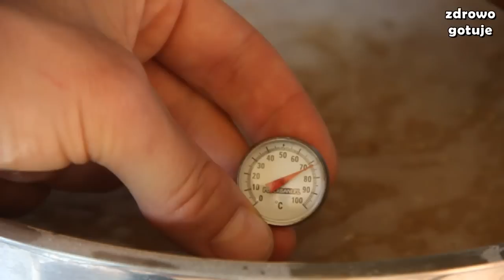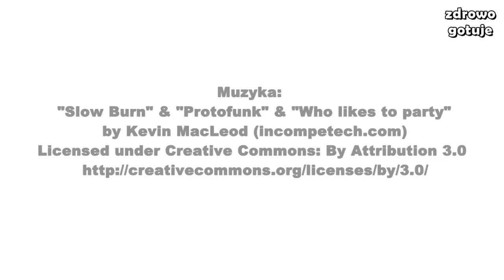Piwo Domowe, Prawdziwe. Szczegółowy poradnik Warzenia cz. 1 - Zdrowo Gotuje odc. 29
Myślisz o zakupie wyciskarki? Sprawdź mój link zniżkowy na zakup wyciskarki wolnoobrotowej KUVINGS

Wspierasz także dając łapkę w górę, komentując i/lub udostępniając, dzięki.

Przed chmieleniem, od momentu pojawienia się pierwszych oznak wrzenia brzeczki, dobrze jest odczekać ok. 10 min, aby brzeczka porządnie zawrzała. Wytrącą się wtedy pierwsze białka - dodajemy w tym momencie pierwszy chmiel i zaczynamy liczyć czas 60 - 65 minutowego chmielenia Chmielenia.

Nie poleca się gotowania chmielu dłużej niż 60 min. Nie zwiększa to wyczuwalnie utylizacji chmielu, może za to powodować ekstrahowanie niechcianych smaków (taniny).

Chmiel spotykamy najczęściej w postaci szyszek i granulatu. Granulat jest stabilniejszy w kwestii starzenia i zawartości alfa-kwasów. Szyszka za to lepiej zachowuje aromat. Chmielu w Szyszkach zaleca się dodawać ok. 10% więcej niż granulatu tego samego typu chmielu.

Jeżeli do piwa dodajemy przyprawy, najlepiej zrobić to na ok 5 minut przed końcem chmielenia lub nawet krócej. Zbyt długie gotowanie przypraw powoduje utratę dużej części aromatu.

Chmielenie na zimno - polega na dorzuceniu chmielu do fermentacji cichej. Jest to technika stosowana dla dodania aromatu w mocno chmielowych piwach(IPA). Efekt jest inny niż przy tradycyjnym chmieleniu, pisząc w przenośni, bardziej "zielony" lub "trawiasty" ;)

Aby możliwie najlepiej wypłukiwać cukier, woda do wysładzania powinna mieć temperaturę ok. 72 stopni Celsjusza. Jest wtedy wystarczająco wysoka aby wydajnie wypłukiwać cukry, jednocześnie
wystarczająco niska, aby nie wypłukiwać z młóta tanin i skrobi.

Co prawda mi się to jeszcze nie zdarzyło, ale teoria mówi, że butelkowanie piwa z dużą zawartością resztkowego ekstraktu może doprowadzić do przegazowania, co może być niebezpieczne z tego
względu, że mogą eksplodować butelki z naszym piwem.

Drożdże nie lubią szybkich zmian temperatury otoczenia, szczególnie spadków w dół. Mogą się wtedy "wyłączyć", skłaczkować, przejść w stan hibernacji, nawet jeśli ciągle mają dostępny pokarm do
przepracowania. Przyjęło się, że zmiany temperatury podczas fementacji nie powinny przekraczać 3 stopni Celcjusza w ciągu doby.

Podczas mierzenia stopni BLG, dla dokładniejszego pomiaru poleca się zakręcić zanurzonym w brzeczce Balingometrem, aby usunąć pęcherzyki powietrza, które oblepiły przyrząd po włożeniu go do fiolki
Balingometru z nalaną tam brzeczką - mogą one wynosić przyrząd do góry, fałszując lekko wynik pomiaru.

Próbę jodową powinno się wykonywać, na "próbce" bez śrutu i łusek, ponieważ one zawsze zawierają skrobię.

Ważny jest brak światła przy fermentacji, dlatego gąsior czy fermentor dobrze jest postawić w ciemnym miejscu lub przykryć choćby ręcznikiem. Tak samo po zabutelkowaniu, najlepiej trzymać je w ciemnym miejscu.